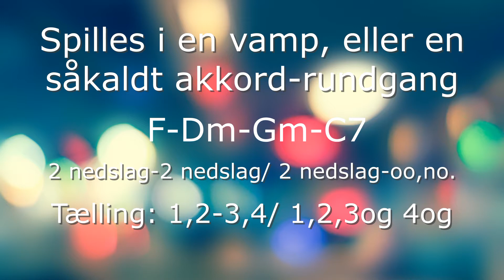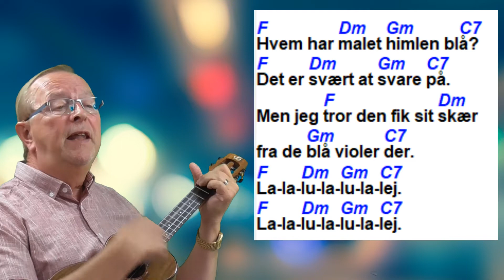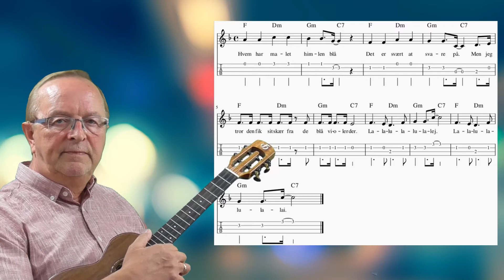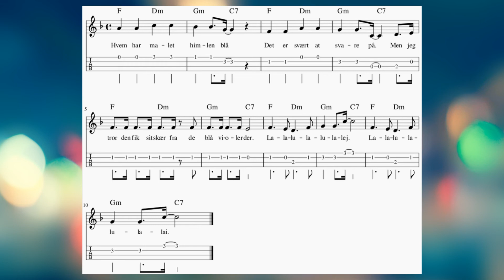Hvem har malet himlen blå. Play along, tekst og akkorder, tabs, ukulele.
Sådan spiller du ukulele. Lær at spille ukulele. Ukulele tutorial. Hurtig indlæring når du skal lære en ny sang eller børnesang. Ukulele for begyndere. Sange for børn med tekst og akkorder. Sang musik for børn på ukulele. Børnesange på ukulele. Play along ukulele.

HVEM HAR MALET HIMLEN BLÅ
Det er svært at svare på.
Men jeg tror den fik sit skær
fra de blå violer der.
La-la-lu-la-lu-la-lej.
La-la-lu-la-lu-la-lej.

Hvem har farvet havet blåt?
Jo, min ven, det ved jeg godt:
Havet er så blåt fordi
du har kigget dybt deri.
La-la-lu-la-lu-la-lej.
La-la-lu-la-lu-la-lej.

Hvem har farvet rosen rød?
Det har solen med sin glød.
Hvem har malet næsen sort?
Det har lille Søren gjort.
La-la-lu-la-lu-la-lej
La-la-lu-la-lu-la-lej.